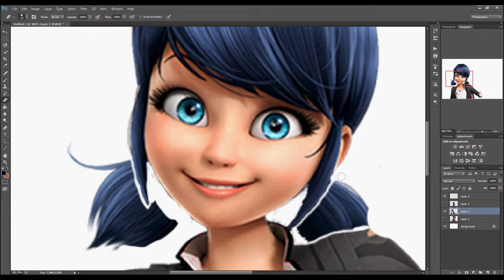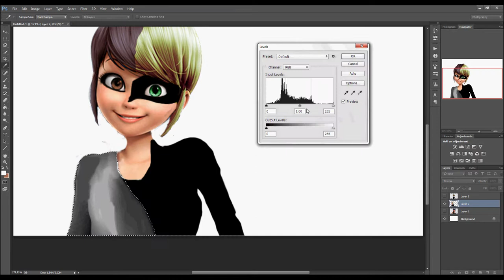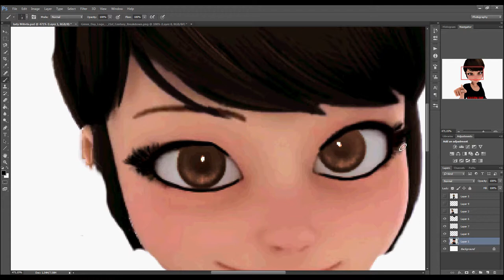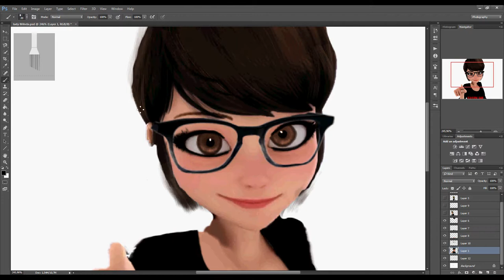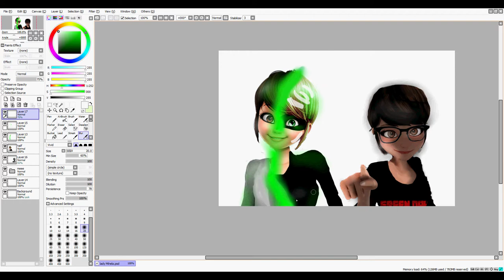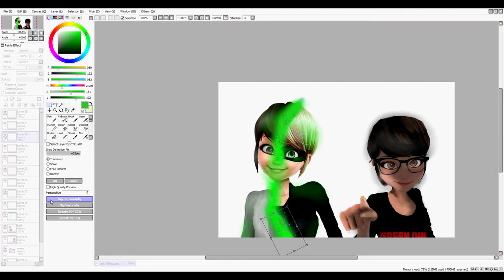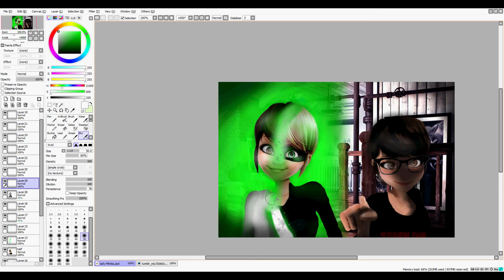Miraculous Ladybug Speededit - Lady Noir Superhero? Who is that girl?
I'm 18 years old , small, as you can see I'm wearing glasses (but I still can see without them), have a brown short hair, and brown eyes.
AND I'M A HUGE GREEN DAY FAN!!!